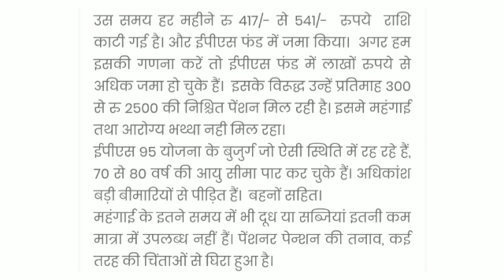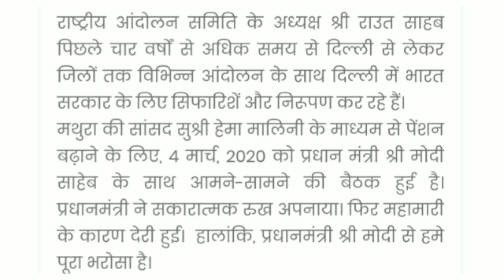eps 95 pension latest news today, 7500+da minimum pension